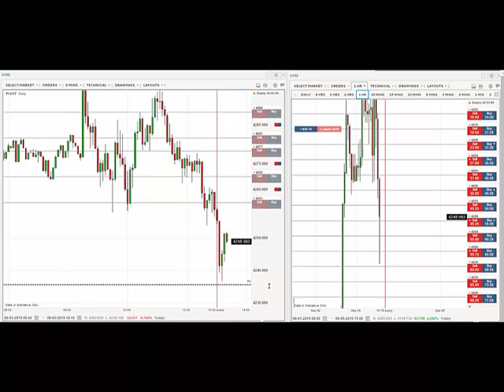Binary Signals Subscription Service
In this video, Gail shows you the results of the binary trade signal from the trading room this morning and how you can even trade the 2 hour binary based on the information from the daily binary signals.